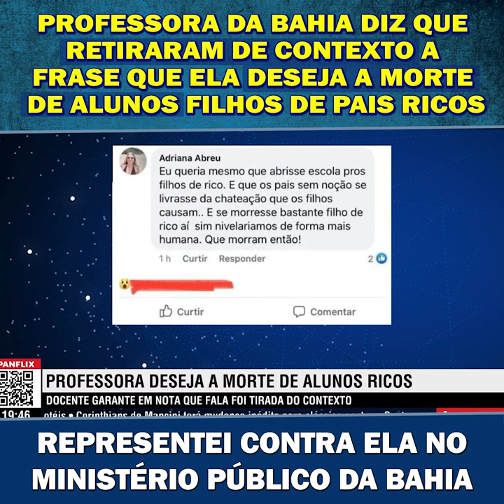PROFESSORA QUE DESEJOU A MORTE DE ALUNOS AGORA AFIRMA QUE SUA FRASE FOI RETIRADA DE CONTEXTO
Professora da Bahia que desejou a morte de alunos filhos de pais ricos agora afirma que sua frase foi retirada de contexto. É muita cara de pau. Os Pingos Nos Is falou sobre o caso e minha representação no MP da Bahia.